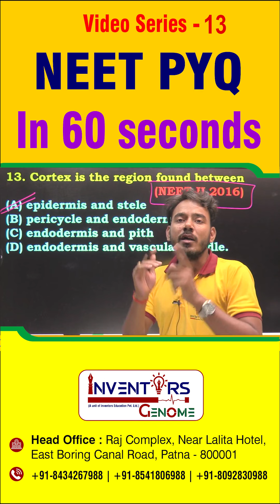NEET PYQ IN 60 SECONDS || Video series _13 || Previous Year Question NEET - UG || Inventors Genome